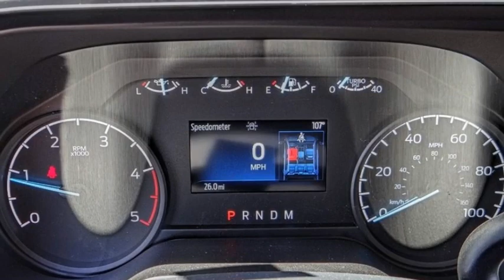2023 Ford SUPER DUTY F-250 SRW HEMET BEAUMONT MENIFEE PERRIS LAKE ELSINORE MURRIETA F23505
2023 Ford SUPER DUTY F-250 SRW XLT

GOSCH FORD HEMET PROUDLY SERVING HEMET, BEAUMONT, MENIFEE, PERRIS, LAKE ELSINORE, MURRIETA, AND SURROUNDING SOUTHERN CALIFORNIA LOCATIONS. THIS BLACK 2023 Ford SUPER DUTY F-250 SRW IS EQUIPPED WITH A 8 Cylinder Engine, AUTOMATIC TRANSMISSION, AND RECEIVES AN ESTIMATED . GOSCH FORD HEMET 150 CARRIAGE CIRCLE HEMET CA 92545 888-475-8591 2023 Ford SUPER DUTY F-250 SRW XLT Stock #: F23505 | VIN: 1FT8W2BT6PED32011 | 2023 Ford SUPER DUTY F-250 SRW XLT POWER WINDOWS ALLOY WHEELS AIR CONDITIONING Gosch Ford Hemet